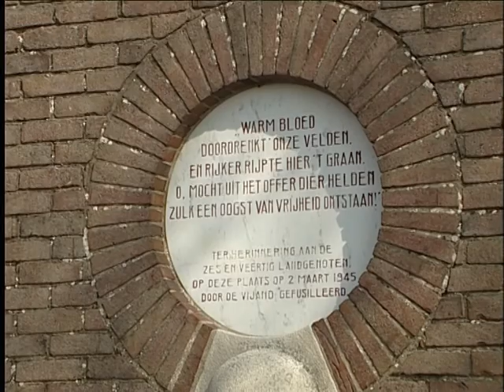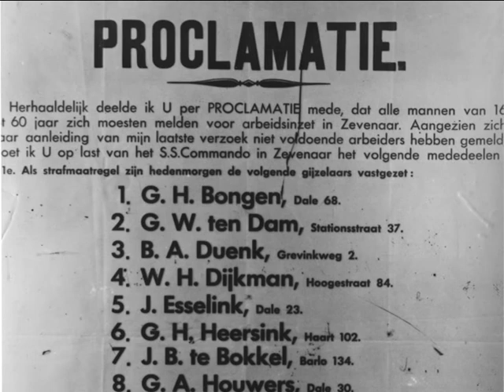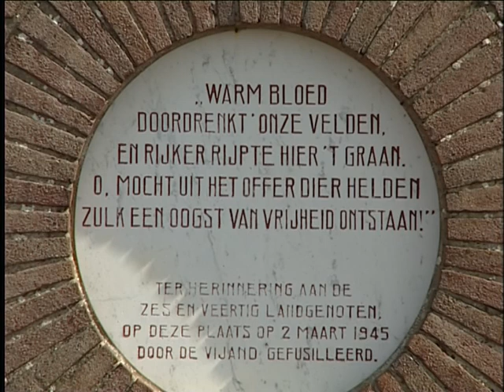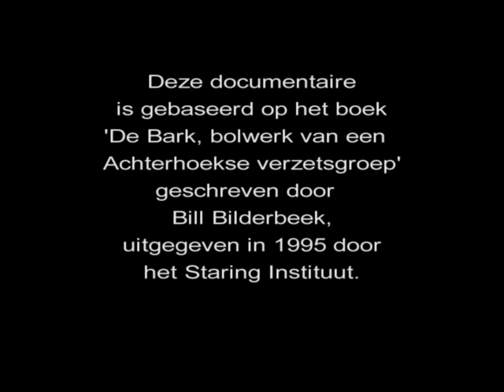Verzetsgroep De Bark en het drama bij Rademakersbroek (2005)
In 2005 interview Stef Grit enkele oudleden van de verzetsgroep De Bark uit Aalten. Ze vertellen het verhaal hoe Duitse officieren, landmeters, hun boerderij vanwaaruit ze verzet pleegden ontdekten. De vier soldaten kregen de keuze: deserteren of de strop. Geen van hen wilde overlopen. Na hun executie ensceneerde de ploeg een auto-ongeluk, maar de striemen waren nog zichtbaar. De bezetter nam wraak door 46 'Todeskandidaten' uit gevangenis De Kruisberg in Doetinchem te halen en hen op een akker bij Varsseveld, Rademakersbroek, op 2 maart 1945 te executeren.
Elk jaar is er op die plek op 2 maart een herdenking.